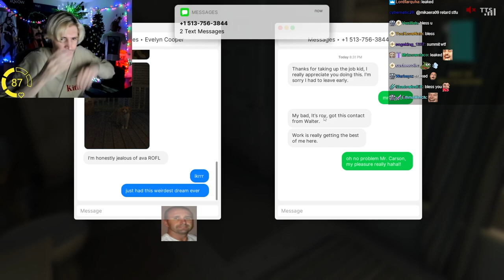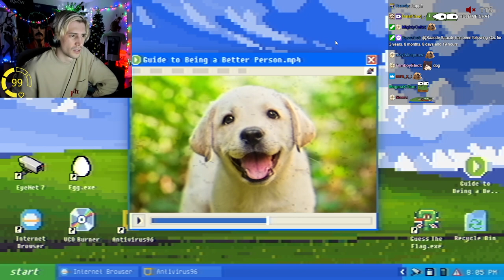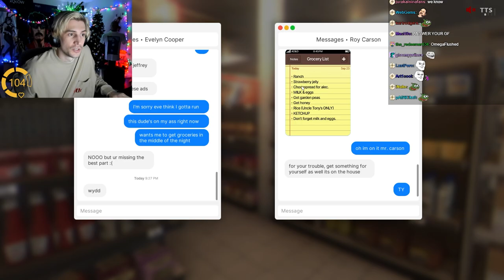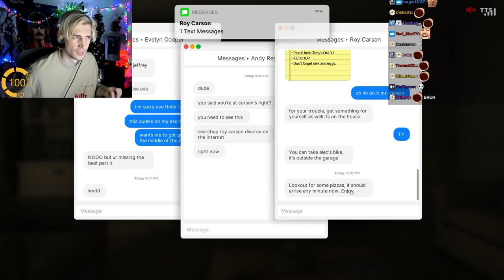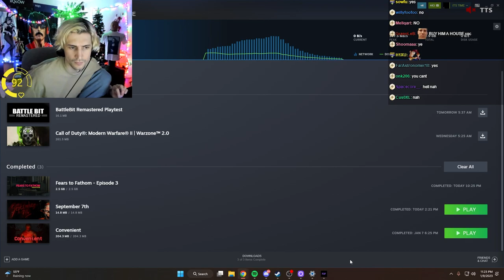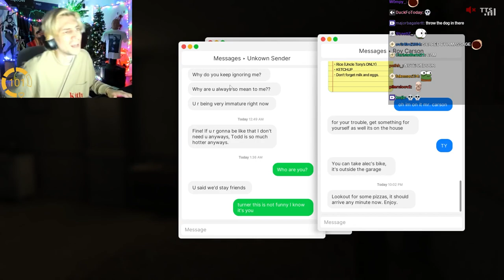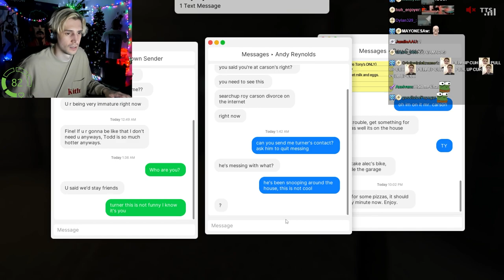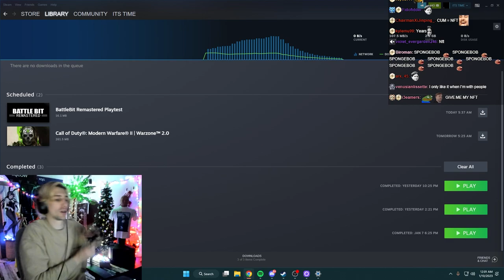xQc plays Fears to Fathom: Carson House (with chat)